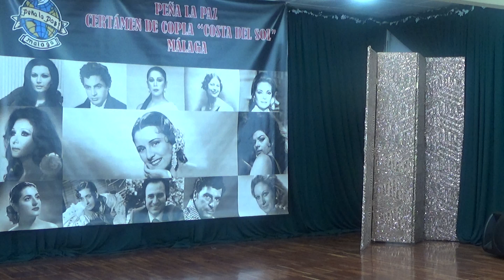Carmelilla La Cantaora - Tres veces loca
XXVIII Certamen Copla Peña La Paz 1º Semifinal
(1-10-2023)